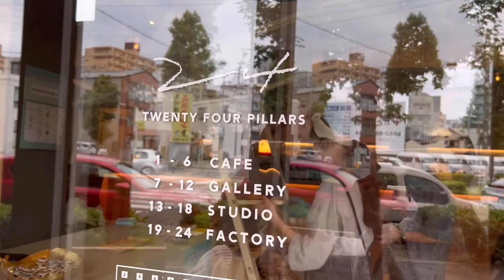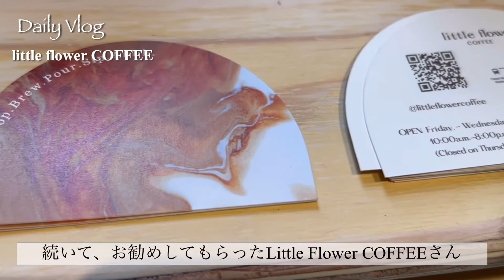【vlog】名古屋・金山カフェでグルメとアート✨そして7年ぶりの再会に感動！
こんにちは、KAZUYOです！

タイトルにもある通り、7年ぶりの再会を果たしてきました！！

これまでの動画内でもお話ししてますが、私は元ウェディングプランナーをしていました。
その頃担当させていただいた新郎さまにお声がけをしていただき、素敵なイベントにお邪魔してきたんです✨

久しぶりのソロ散歩、思いきり楽しんできたのでその様子と購入品紹介もしてますのでぜひ最後までご覧ください♪
気になったお店は↓から飛んでみてくださいね🕊

今回立ち寄ったのは・・・
A  LITTLE PLANT
無農薬野菜を作って販売されてます！

キッチンカーで塩焼きそば、ぜひ食べてみたい！

瀬戸にあるとっても可愛いカフェ、コーヒー最高でした！

美味しいパンと可愛い焼き菓子、オンラインshopもありました！